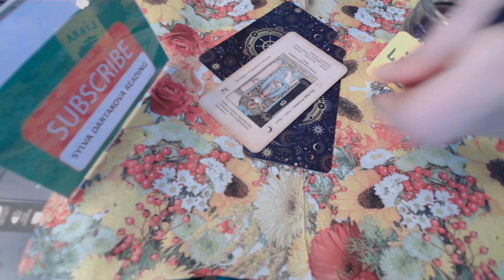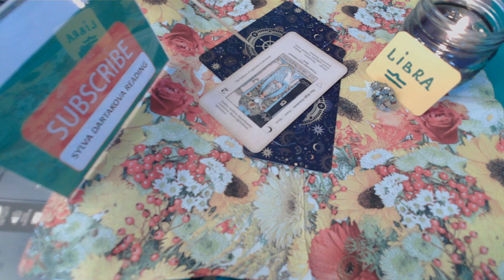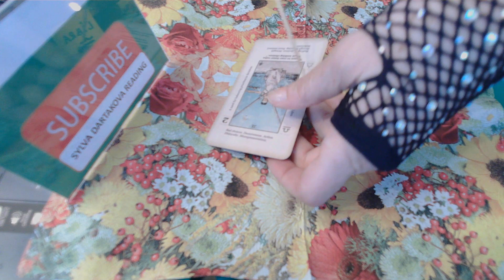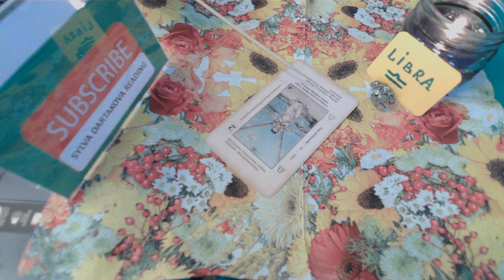LIBRA INSPIRATION & ABUNDANCE